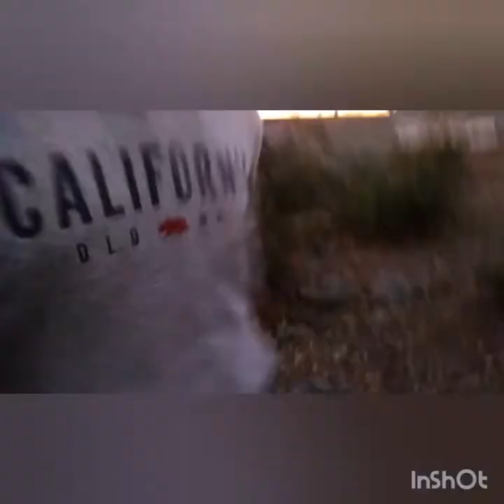Exploring a haunted bridge!!!!!!! (first vlog)